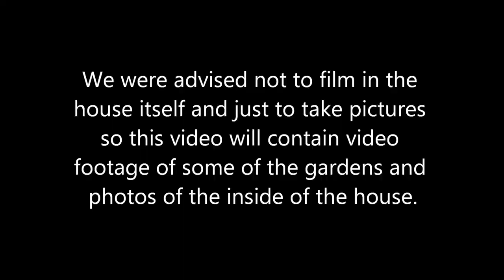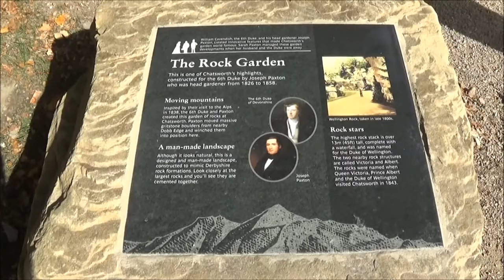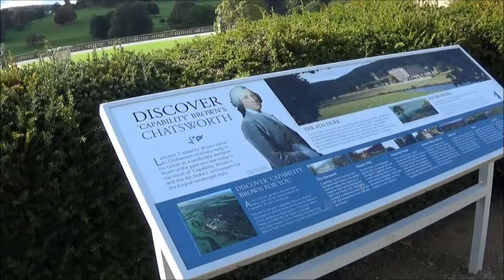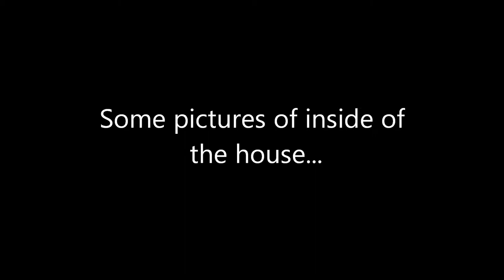Chatsworth House and Gardens, Derbyshire Dales - Week in The Peaks Pt. 4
Join us as we explore the home of the Duke and Duchess of Devonshire, set in the lovely Derbyshire Dales. We were on a time limit this day and didn't have enough time to explore the whole place but what we did see was amazing. This stately home is full of history and boasts stunning grounds. This was our first visit and we were not disappointed.

Unfortunately we were advised not to film inside the house so we've captured some footage of the grounds and included some photos of the inside of the house for you.

***To watch video in best quality, please click the settings cog wheel on the video screen and select 720 or 1020***

Video footage taken and edited by Louisa Matthews.